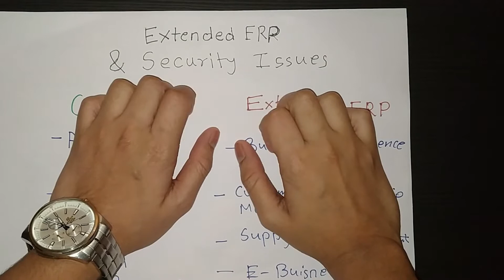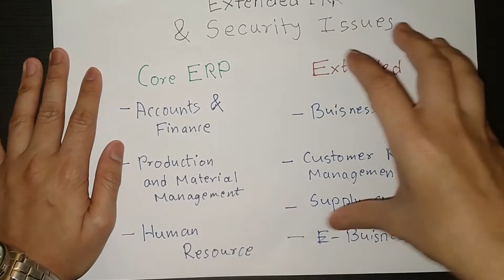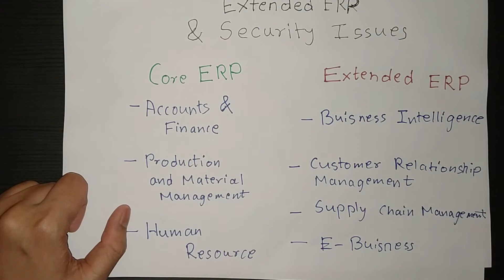Extended ERP and Security Issues | Enterprise Resource Planning Lectures In Hindi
Other Third Year Engineering Courses :

Semester 05 -

Semester 06 -